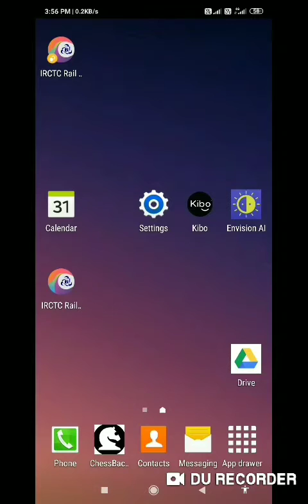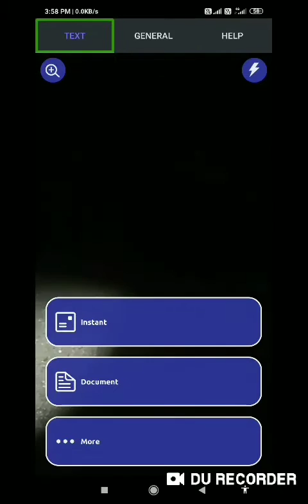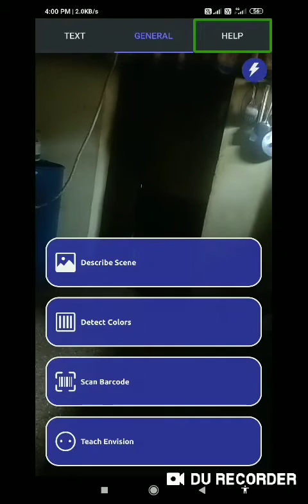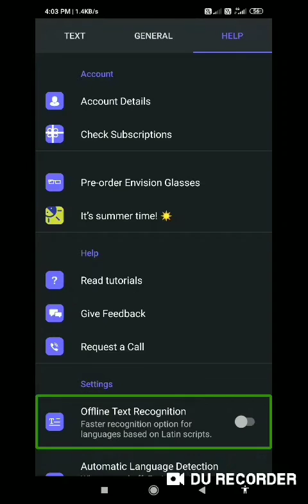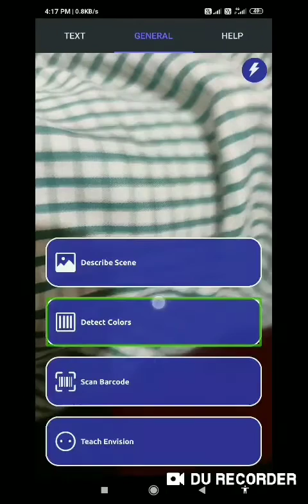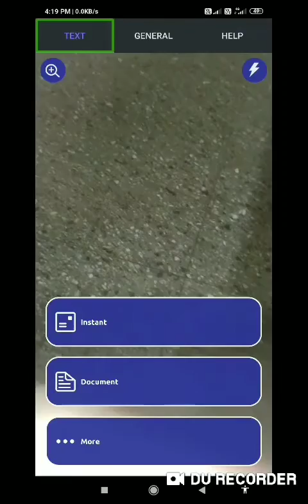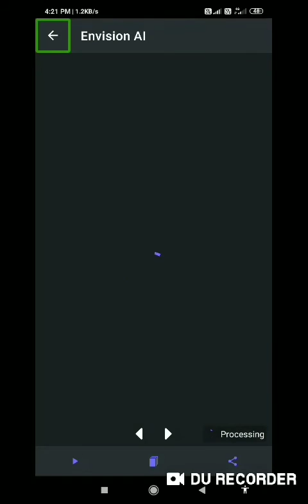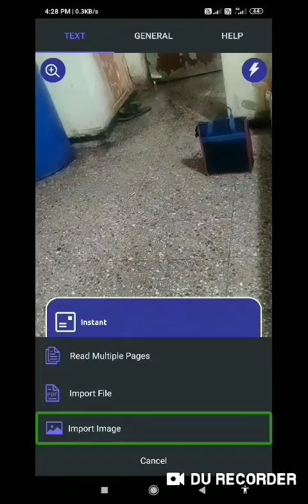How to use envision AI with TalkBack for blind user envision a demonstration blind people talkback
Hi guys this video I am going to focus how to use envision full demonstration with TalkBack for blind user invision AI full demonstration with TalkBack

About my channel this channel provide by technology videos for blind and visually impaired and low vision person learning technology for Android mobile laptop computers and useful application from all blind users subscribe my channel for more information my channel link is music provided by YouTube audio library